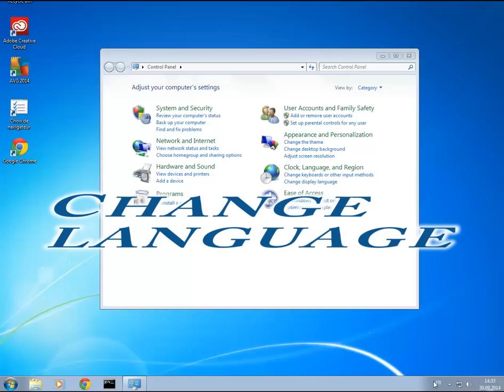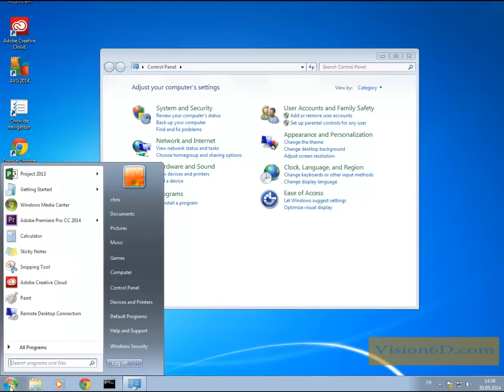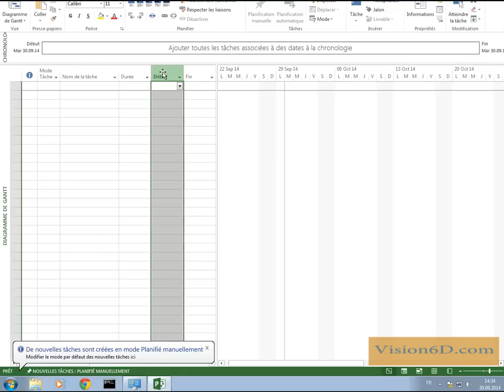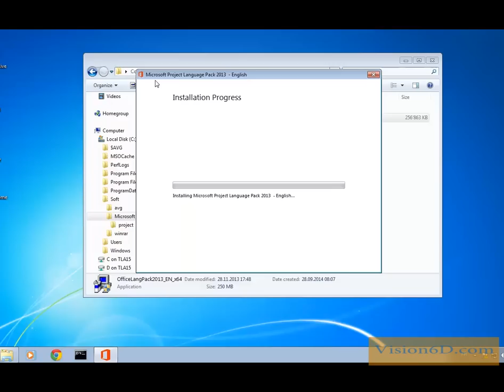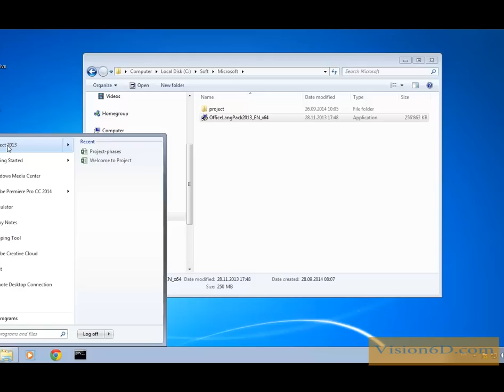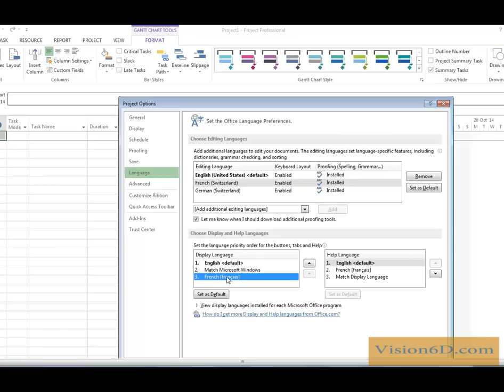MS Project: Change Display Language ● Easy ● Office 2013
Howto change the display language in MS Project or any Office 2013 product( Excel, Word, Power Point, Access etc.)

Christian

Recommended Readings
- The Project Workout: The ultimate handbook of project and programme management
- A Guide to the Project Management Body of Knowledge (PMBOK(R) Guide-Sixth Edition / Agile Practice Guide Bundle (Pmbok Guide)